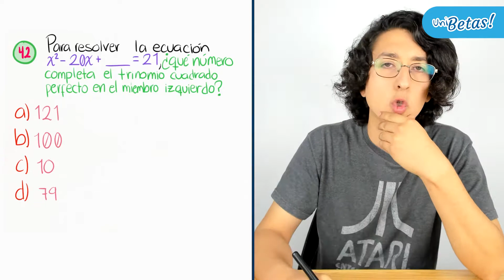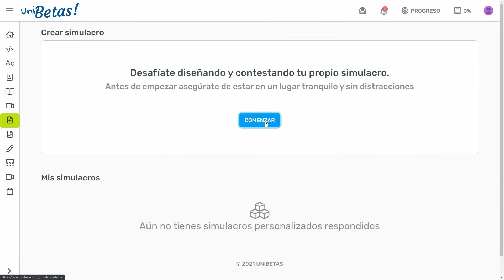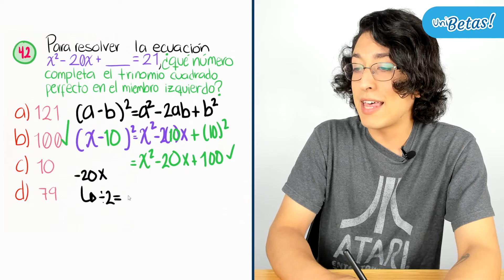Guía UANL Reactivo #42 Pensamiento Matemático y Analítico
Hola aspirante ✌️ en la clase de hoy el profe Arturo resuelve el reactivo #42 de la guía UANL correspondiente a la sección de pensamiento matemático y analítico para el examen de admisión a la Universidad de Autónoma de Nuevo León 🎓

✅ ¿Quieres seguir practicando? Regístrate en UNIBETAS y accede a la sección de simuladores completamente gratis desde 🔥 🔥 Encontrarás un simulacro por cada área del examen de admisión a la UANL ✅

¿Quieres conocer todo sobre el proceso de ingreso al UANL?